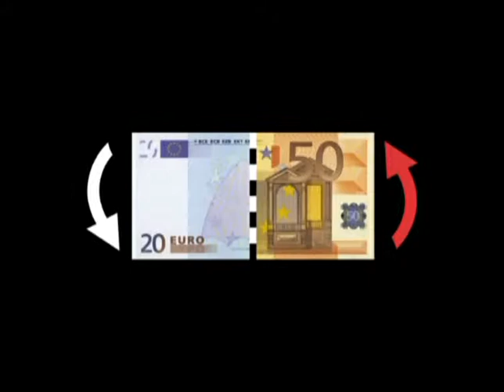Suzan Giżyńska Script for Crunchips